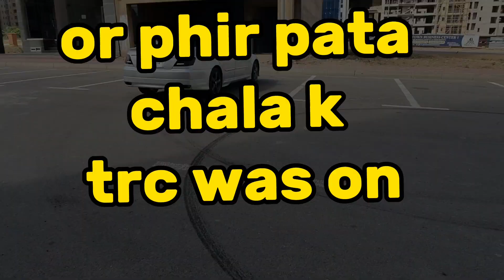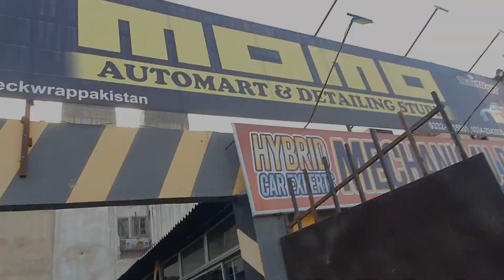mini pajero seat covers at bahria branch